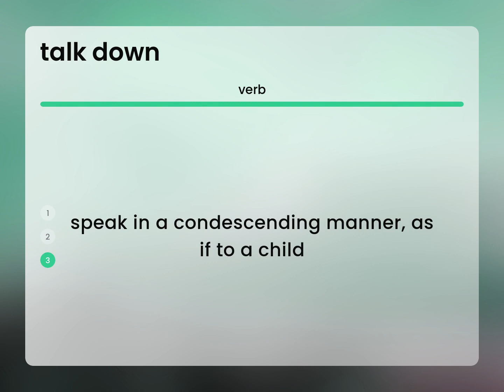Talk down • TALK DOWN definition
Meaning of TALK DOWN

Susan Miller (2023, March 10.) What is Talk down meaning?